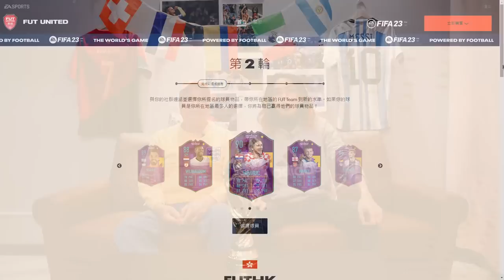達哥 X 黃興桂 桂神預測世界盃賽果! 點評五名焦點球星! Keyman 遠渡卡塔爾直擊世界盃現場【FUT Night Show EP3】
FUT NIGHT SHOW 第三集登場了!
尋日拍完,通宵剪起! 絕對值得支持!
熱血過昨晚日本反勝西班牙! 唔睇都入來擺個Like !
今次請了香港神級講波佬評 - 黃興桂做嘉賓 !
桂神預言邊幾隊最有冠軍相! 為你率先預計巴西 VS 喀麥隆賽果!
本集Keyman 更越洋遠渡去卡塔爾拍攝現場球迷!
想贏 PlayStation®5 主機 及強力球員卡就立即參加活動!